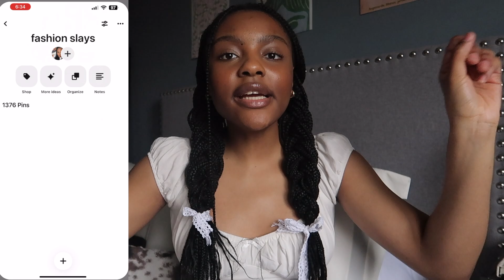stop dressing for others & find your own style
shes preaching your honor ! we’re talking about how to start your style journey and find your own personal style today

00:00 intro
00:27 my style journey
00:59 identify your basics/staples
02:00 identify your color palettes
02:55 limit your use of pinterest
04:00 lean into aesthetics but don’t get limited
04:55 thrift/second hand shop!!
06:10 create wishlists before shopping
06:50 outfit repeat/re-use pieces
08:00 it’s ok to follow trends (consciously)
09:10 admiring ≠ for you
10:30 embrace ‘looking the same’ moving
12:03 outro